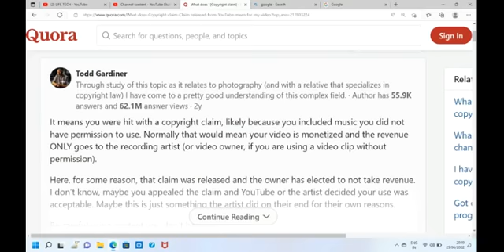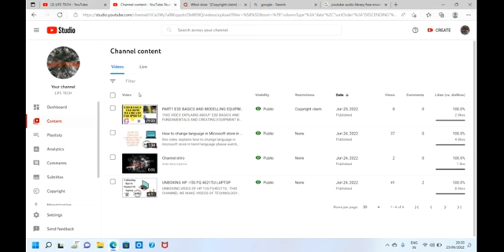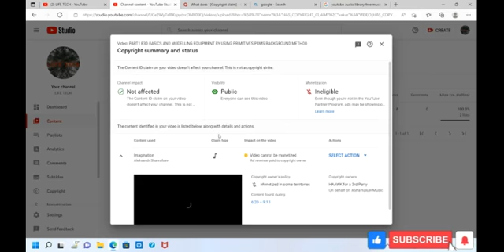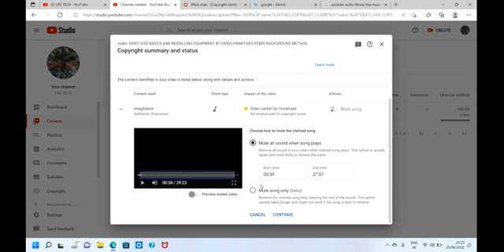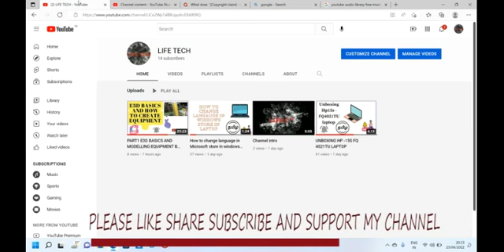how to remove copyrights claim in youtube channel videos (tamil)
youtube copyrightclaims # tamil # how to remove copy right claims in youtube video